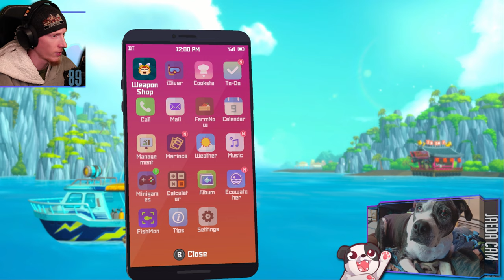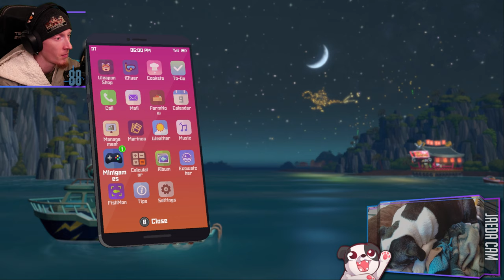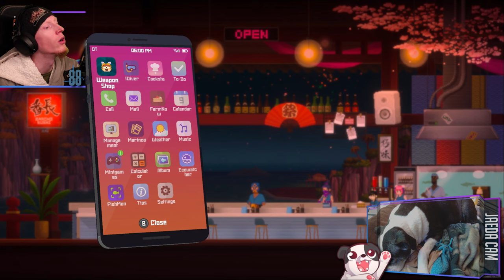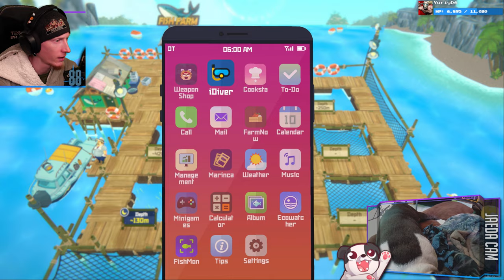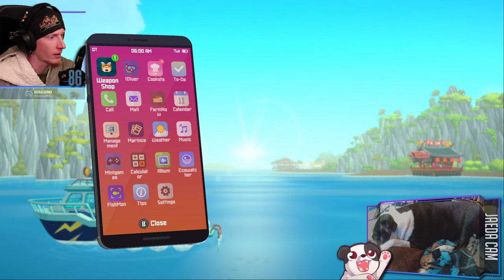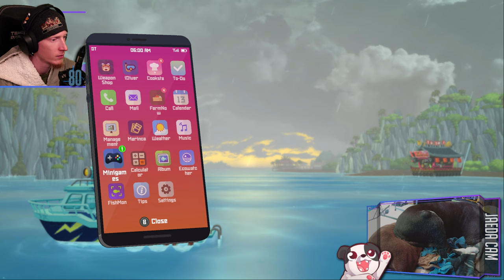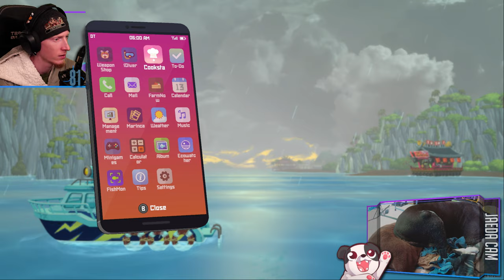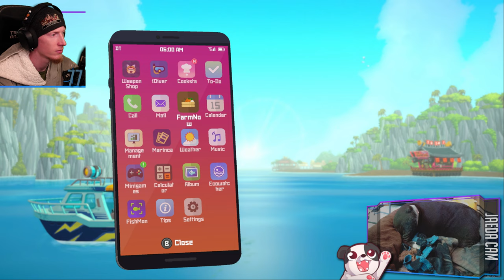Branchin' Out! | DAVE THE DIVER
We're becoming a franchise now?

00:00:00 - Intro & Just Chatting // Technical Difficulties
00:02:45 - Gameplay Starts
00:25:05 - Phantom Jellyfish fight
01:21:40 - Helicorpion fight
01:30:05 - John Watson fight
01:31:20 - Konosaurus fight
03:42:30 - PUPPER BUTT PATS!!!
04:49:00 - Outro